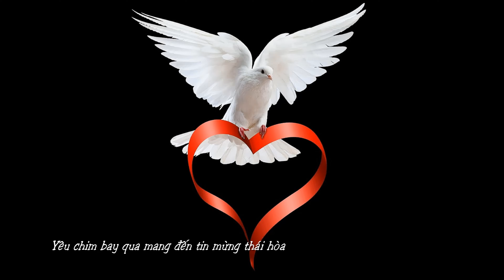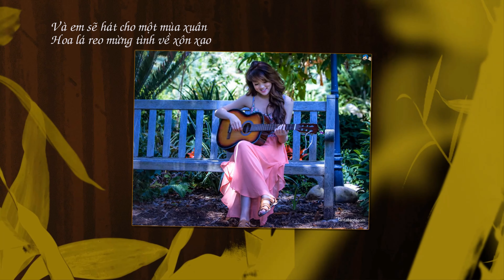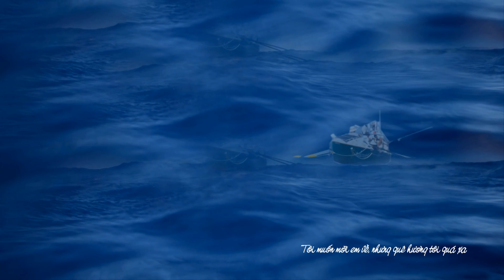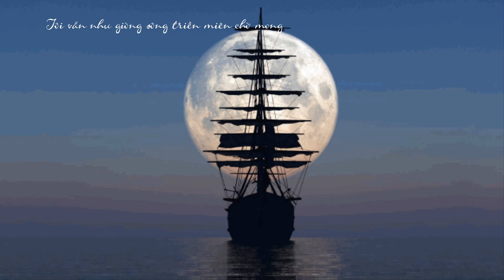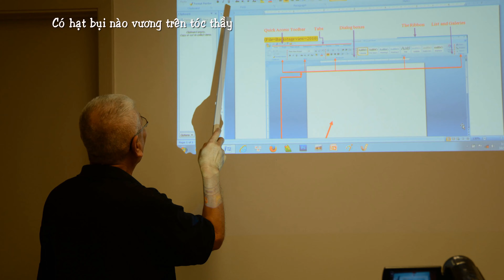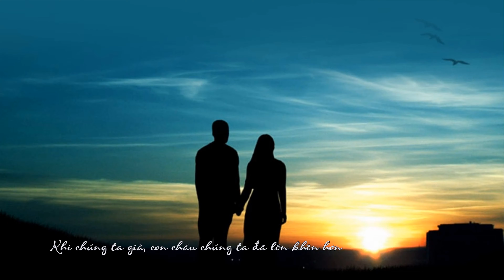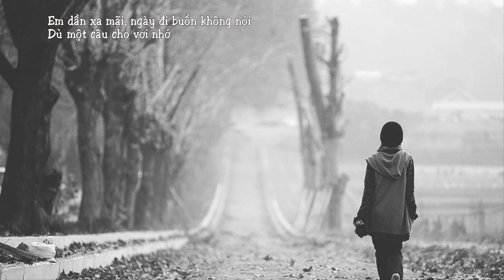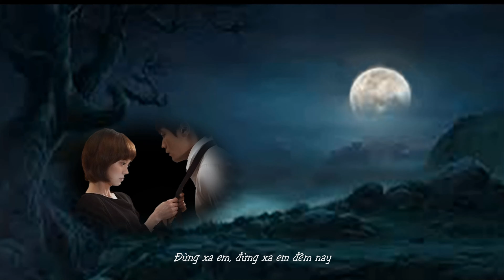DVD 10 - 11 nhạc cảnh 2015 - Dau Nguyen (4K UHD)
Đĩa 10 gồm 11 nhạc cảnh Dau Nguyen thực hiện năm 2015 (1/2):
1-Tôi yêu quê tôi. 2-Bốn mùa và em. 3-Lớp Đệ Thất Lê Bảo Tịnh Sai Gon 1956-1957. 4-Mời em về. 5-Tết quê hương. 6-Phía tối tâm hồn tôi. 7-Bụi phấn. 8-Giáng Sinh kỷ niệm. 9-Khi chúng ta già. 10-Thuở ấy có em. 11-Đừng xa em đêm nay.